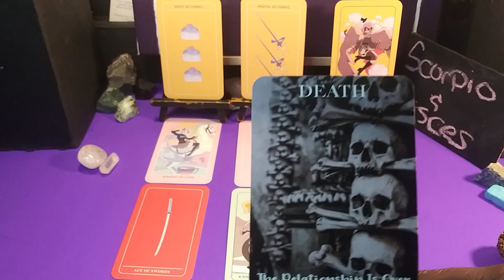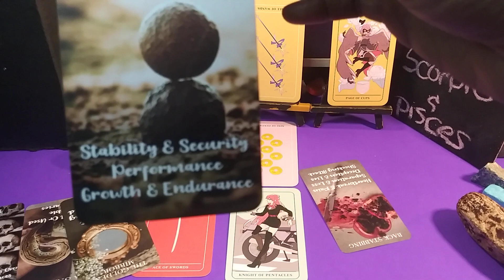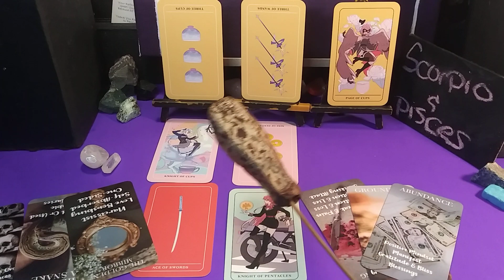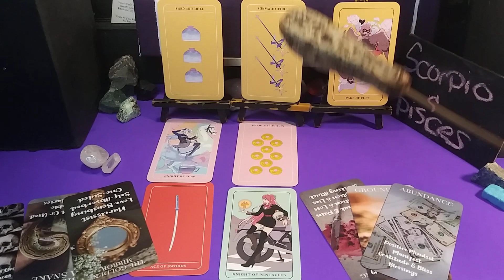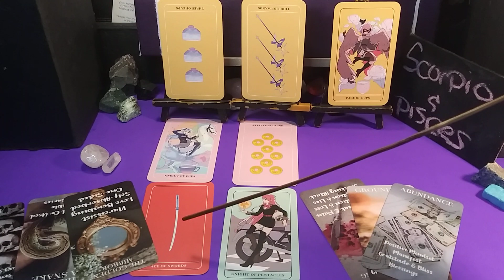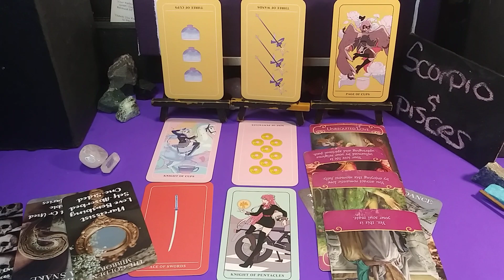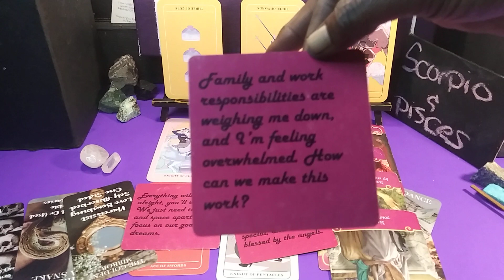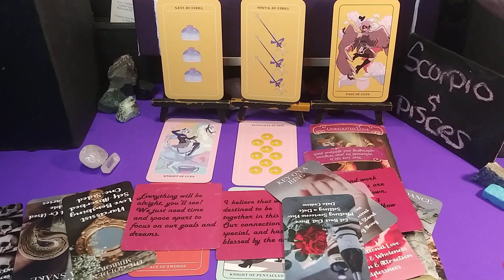💋♏ SCORPIO & PISCES♓ RELATIONSHIP - NO MATTER WHAT.